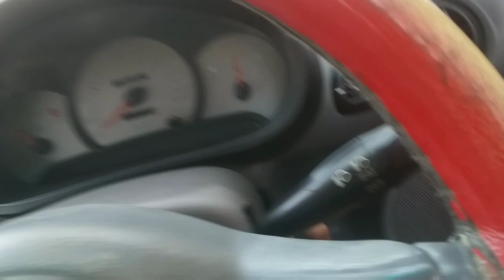Hyundai santro xing idle air control valve actuator sensor cleaning bed idle low fuel mileage